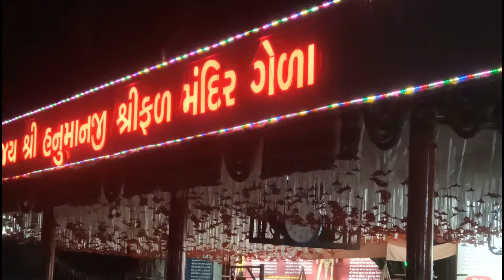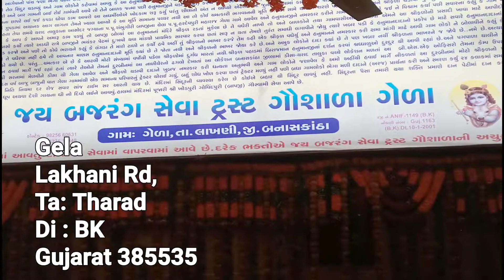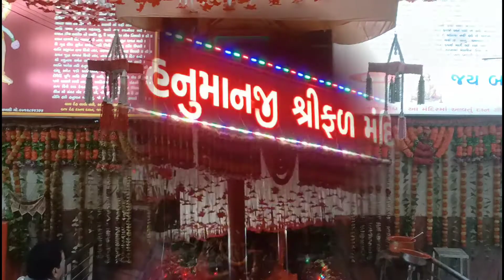Gela Hanumanji Shrifal Temple | Shrifal Mandir | Coconut Temple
Gela Hanumanji Shrifal Temple
Shrifal Mandir
Coconut Temple
Gela Shrifal Mandir
Hanumanji Temple
Gela
Shri Gela Hanumanji Shrifal Mandir
Shree Hanuman Ji Shrifal Temple
Sharif Temple
Historical Temple
Historical Place
Hanumanji Mandir
Gela Hanumanji

Shree Hanuman Shreefal Temple Gela
Hindu temple in Gela, Gujarat
Shreefal Temple Gela

Destination

Gela village
Gela
Lakhani Rd,
Ta: Tharad
Di : BK
Gujarat 385535
Gujarat India

Hello guys! this video is for your informative

Informative Videos
Shri Rang Natural